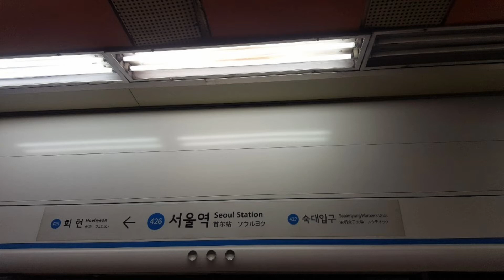부산을 가기위한 서울역KTX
서울역 여행.